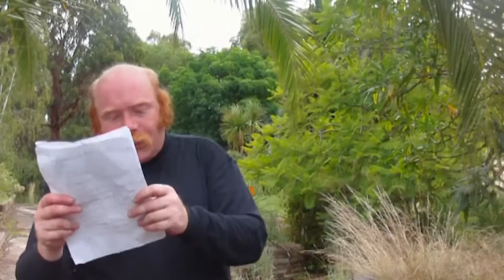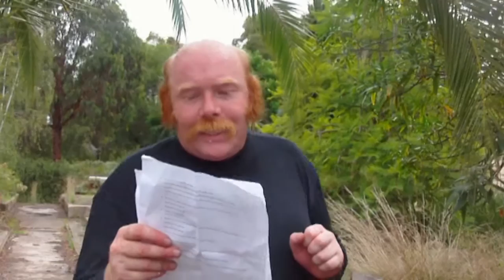tell it to someone 2 9 hotdogs and planets